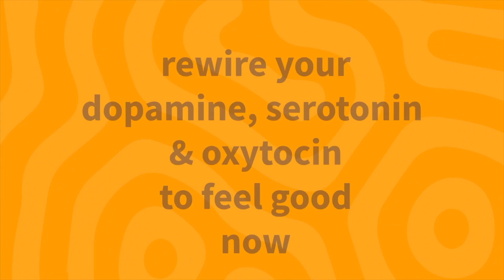Rewire Your Dopamine, Serotonin, and Oxytocin to Feel Good Now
Train Your Inner Mammal to Feel Good Now

Here's a fun way to blaze a new trail to your happy chemicals. You can spark your dopamine, serotonin, and oxytocin the natural way when you know the job they do in animals. Step One is to accept that no one has them all the time because they evolved to reward survival action. Step Two is to observe your usual way of sparking them, since childhood emotions build the neural pathways that control future emotions. Step 3 is to design a healthy path to each chemical, and reward yourself for repeating it.

This is the trailer for a video course that helps you do this step-by-step. The course has 3 Modules: Lite, Depth, and Tough Topics (Love, Money, Addiction, Politics, and Parenting). Each module is made of video lessons followed by exercises that help you carve the lesson into your brain.